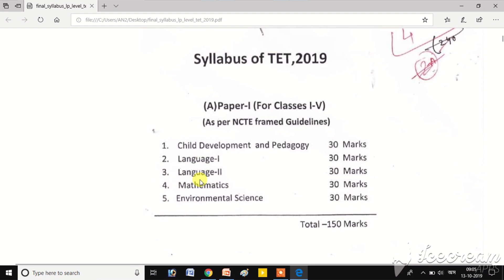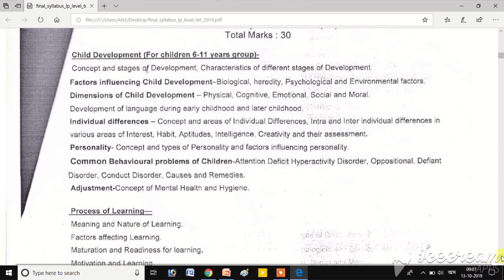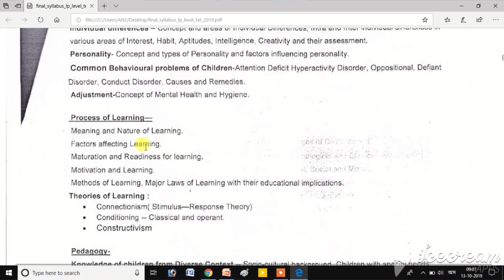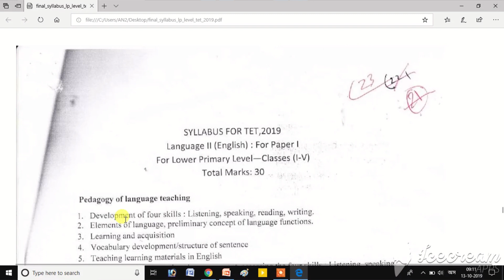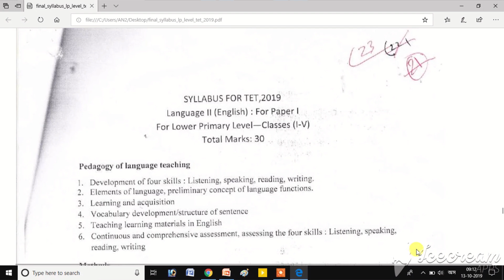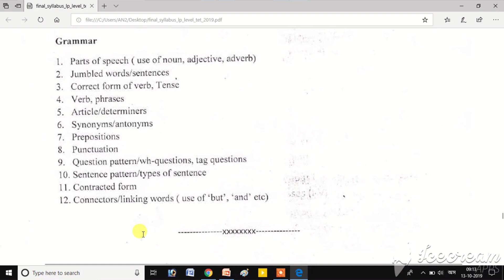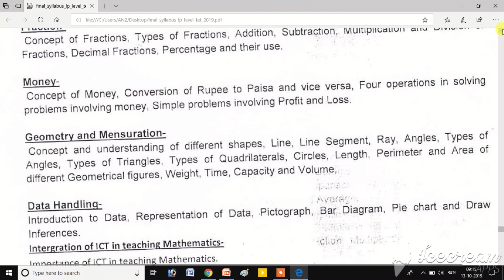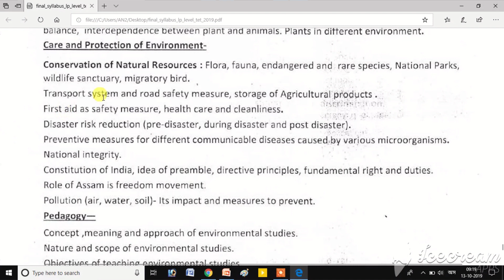LP TET FULL SYLLABUS DISCUSSION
HELLO FRIENDS HERE WE ARE DISCUSS THE FULL  LP TET  SYLLABUS  DISCUSSION